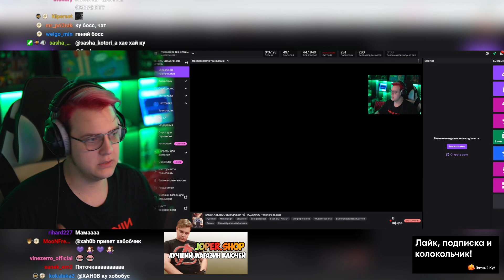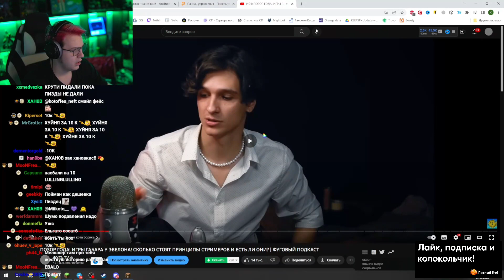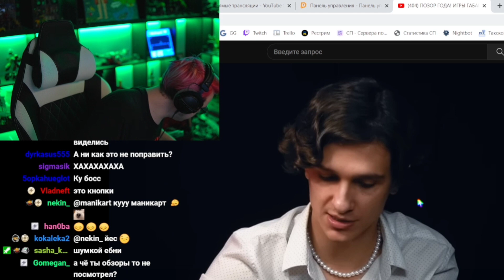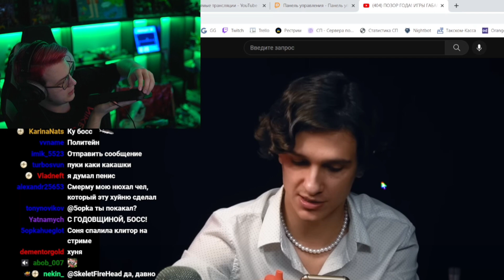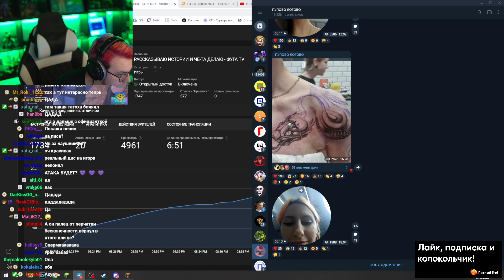Пятёрка сходил в Ресторан с брадками – Истории Пятёрки • Нарезка ФУГА TV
Таймкоды:
00:00 - Разочарование
08:22 - Шкаф сломался
08:52 - Сходили в Ресторан
27:13 - Татуха Сони
28:09 - Конец

Видео содержит исключительно развлекательный характер и не имеет цели кого-либо оскорбить или унизить. Автор ни к чему не призывает и ничего не пропагандирует. Всё сказанное - шутка, всё показанное - постановка. В видео присутствует нецензурная брань, маты. 16+